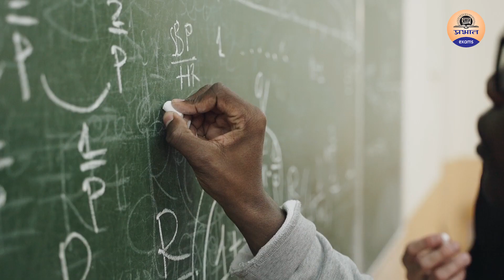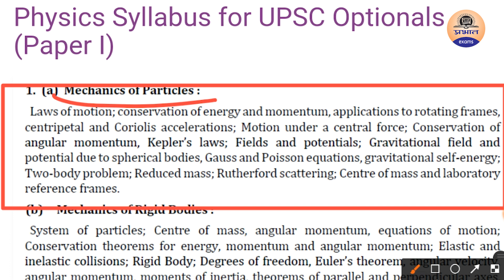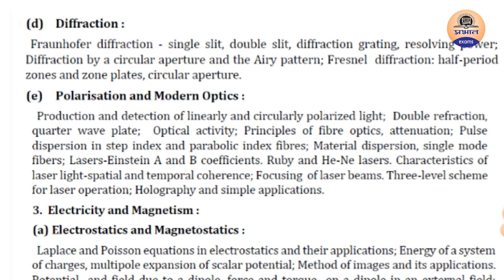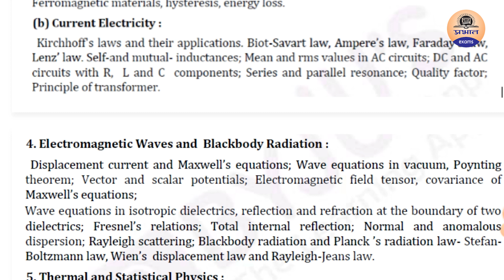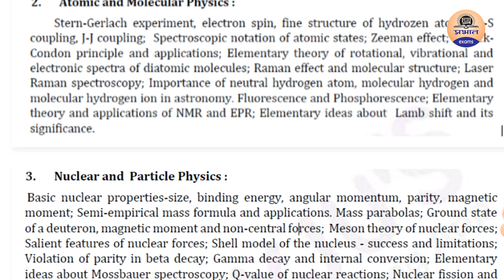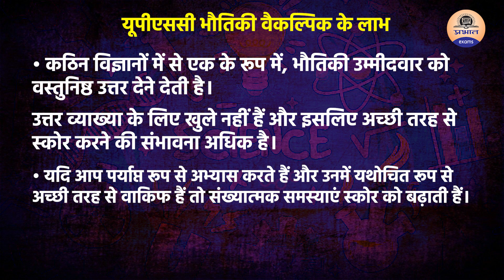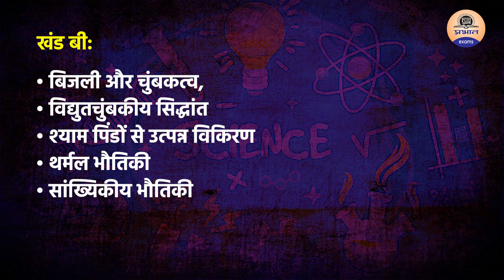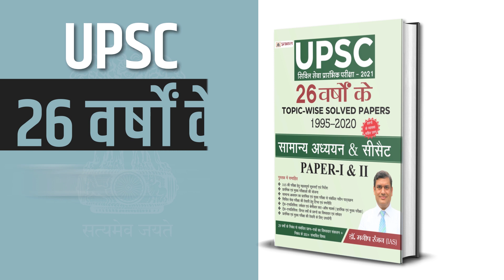UPSC CSE:Physics optional syllabus | UPSC Syllabus Optional Physics for IAS , IPS | Prabhat Exam